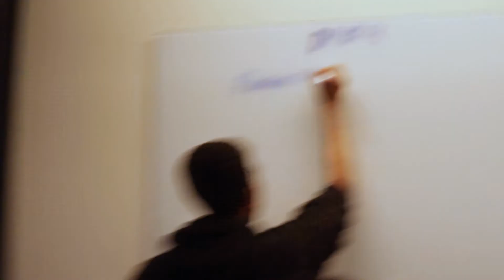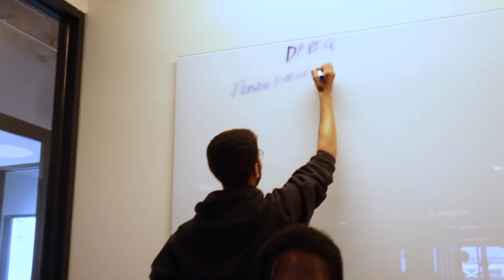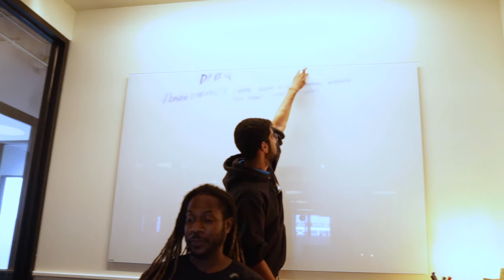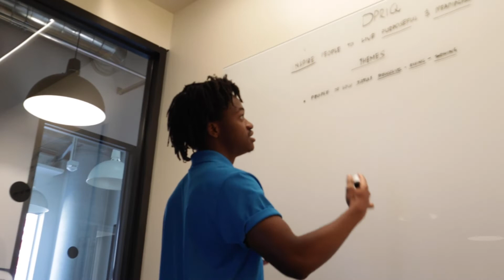DP RIQ Office Vlog - Writers Room Behind the Scenes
Here's a writers room behind the scenes vlog from one of our recent team meetings. If you've ever wondered how movies are made in Hollywood, most the time it begins with a writers room. All of the great production companies like Disney, Universal, Warner Brothers, Pixar, and more do writers rooms regularly! We decided to give you an inside look into our writers room process with this Vlog